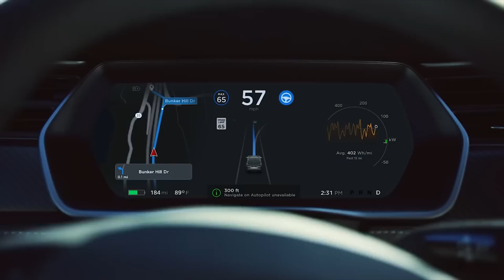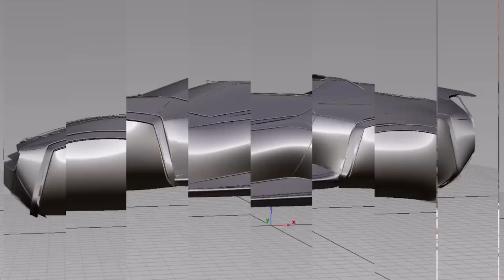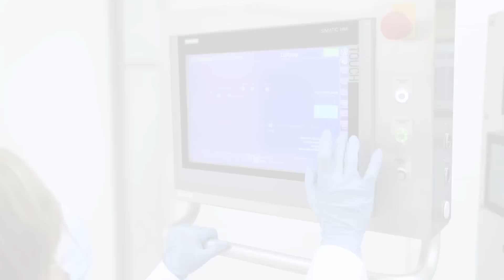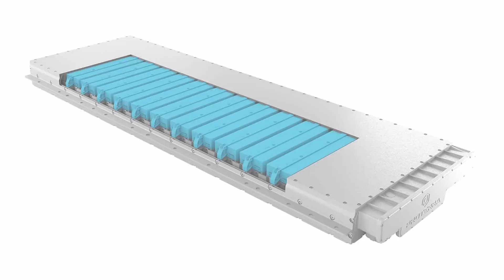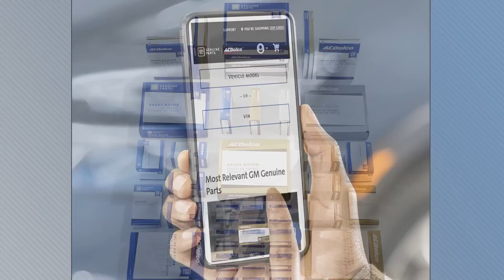New Battery Deals; Tesla Driver Faces Felony Charges Over Autopilot Crash - Autoline Daily 3242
0:07 1st Felony Charges for Driver Using Automated System
1:06 Ford's Rivian Investment Worth Billions
1:42 Audi Could Partner with McLaren in Formula 1
2:33 ELMS Expanding Delivery EV Lineup
3:58 Renault Starts Using VR in Design
4:42 Ford & ADT Form Vehicle Safety Joint Venture
6:22 VW & Bosch Team to Boost Battery Cell Production
6:46 BYD & FAW Create New Battery Joint Venture
7:10 Nikola Will Use Proterra Battery Systems
7:26 Honda Announces New Battery Partnership
8:26 GM Takes Its Parts Catalog Online